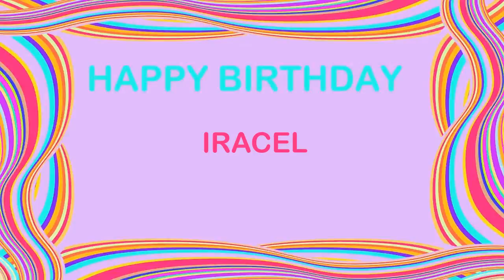Iracel Birthday Postcards & Postales - Happy Birthday